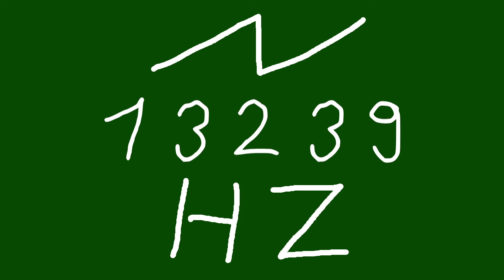13239 hz saw